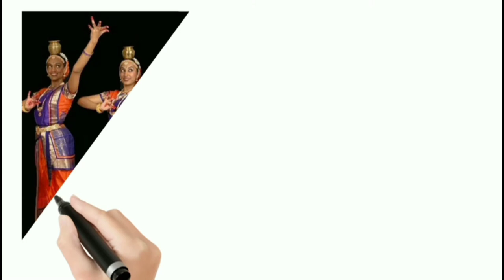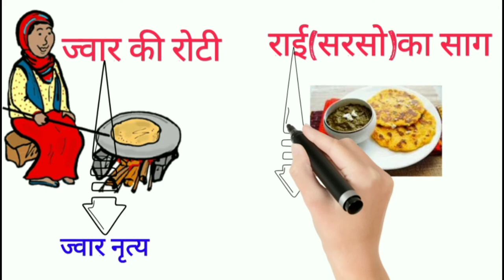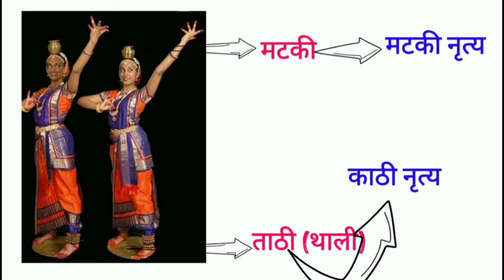GK trick||मध्य प्रदेश के लोक नृत्य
हेलो दोस्तों
इस वीडियो में हम मध्यय प्रदेश के लोक नृत्य को याद करने की ट्रिक जानेंगे

पड़ोसी देश की सीमा से लगे हुए भारत के राज्य (trick)

भारत के रेल मंडल एवं उनके मुख्यालय{trick}

vsit channel

इस चैनल के माध्यम से आप maths ,GK ,reasoning
के टॉपिक को ट्रिक्स के माध्यम से आसानी से समझ पाएंगे

vaigyanikon ke aavishkar
inventors
invention and inventors
वैज्ञानिकों के अविष्कार
वैज्ञानिकों की महत्वपूर्ण
GK questions

GK truck in English
GK trick
GK
GK question and answer
GK question
GK today
Lucent GK
Samanya Gyan
Samanya Gyan GK
सामान्य ज्ञान